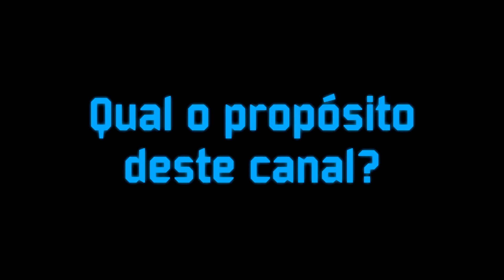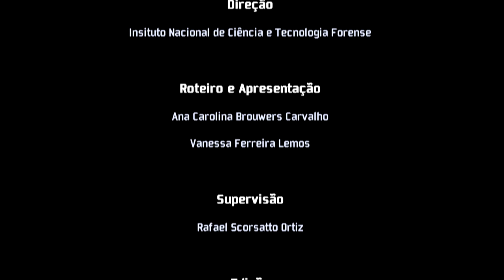#01 - Apresentação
Este vídeo traz uma breve introdução ao Canal Ciências Forenses: A Ciência Desvendando Crimes, idealizado pelo Instituto Nacional de Ciência e Tecnologia Forense. Nosso objetivo é divulgar as ciências forenses e compartilhar conhecimentos sobre a perícia criminal, para que esta seja acessível a todos. A realidade não é bem como vemos nos seriados, mas é muito mais!

Em cada vídeo, apresentaremos uma das diferentes áreas abrangidas por este tema, aprofundando os assuntos ao longo das publicações. Acompanhe nosso canal e descubra mais a cada vídeo!

Dúvidas?
Deixe um comentário aqui embaixo que logo respondemos!
Você também pode entrar em contato conosco através da página do Facebook

Obrigada pela participação!

Ana e Vanessa.